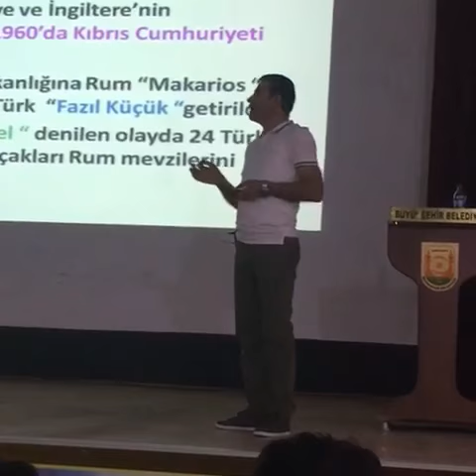Haddeden Geçmiş Nezaket Fethi Narin